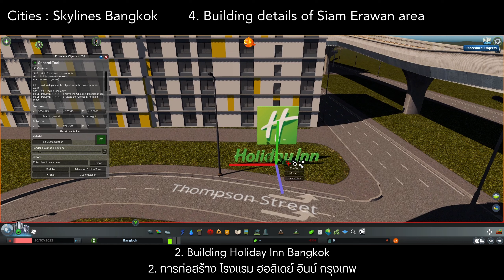Cities Skylines: Bangkok 4. Building details of Siam Erawan area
Timeline

00:00 Intro
00:11 Building Grand Hyatt Erawan Bangkok
02:21 Building Holiday Inn Bangkok
05:06 Building Wat Pathum Wanaram Rachaworawihan
07:34 Building Wat Pathum Wanaram School
09:49 Cinematic camera